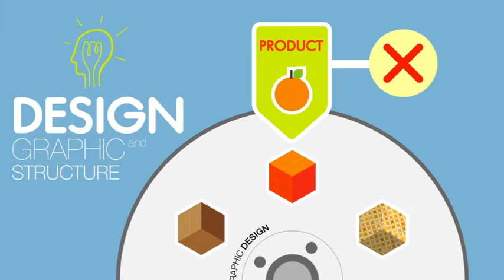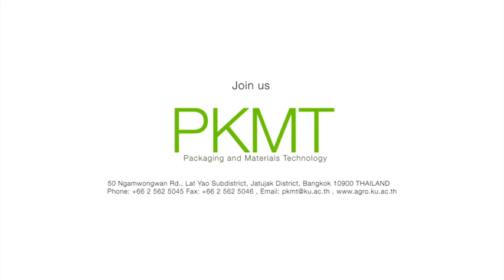สาขาเทคโนโลยีการบรรจุ คณะอุตสาหกรรมเกษตร ม.เกษตรศาสตร์ Packaging Kasetsart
แนะนำสาขาเทคโนโลยีการบรรจุ คณะอุตสาหกรรมเกษตร ม.เกษตรศาสตร์ ครบถ้วน เข้าใจง่าย